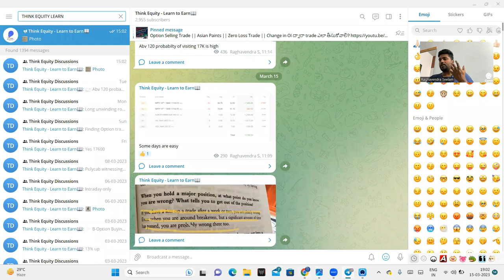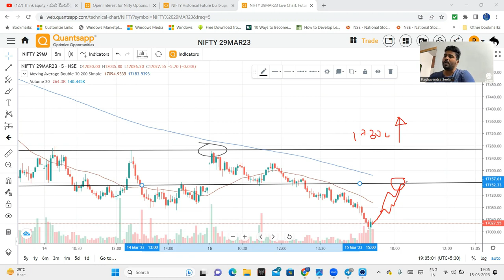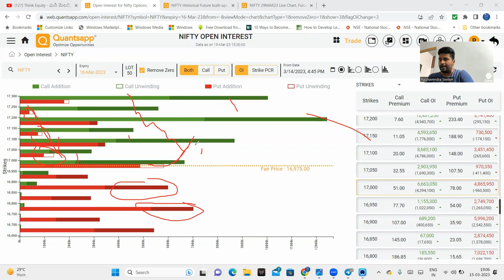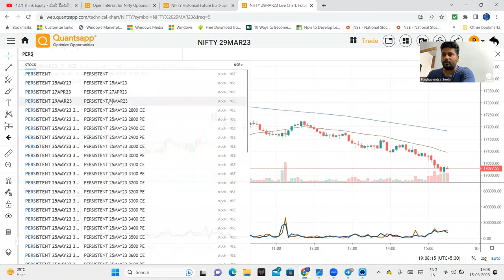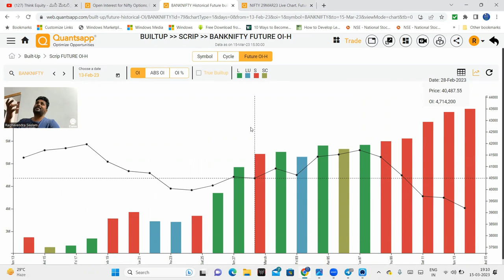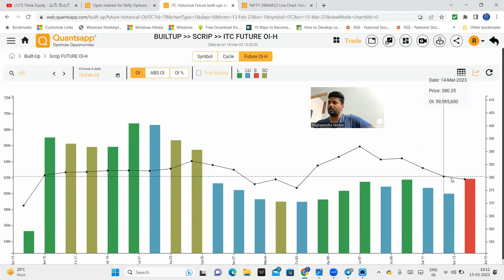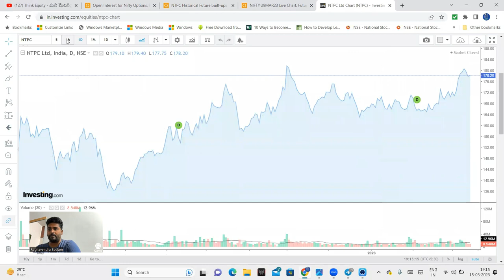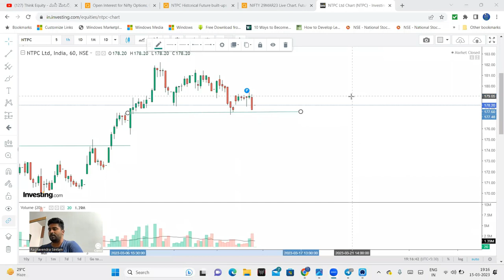Nifty Prediction and Bank Nifty Analysis for Thursday | 16 March 2023 | Stocks to Trade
pen Interest plays a very important role in Option Trading along with change in OI.
All details mentioned in the video.

Nifty
BankNifty
Open Interest
Option Charts

1. The Dhandho Investor
2. Common Stocks and Uncommon Profits
3. One Up on Wall Street
4. Learn to Earn
5. The Unusual Billionaires
6. Reminiscence of a stock operator

Technical Analysis Books:
1. how to make money trading with charts
2. Technical Analysis and Stock market profits

Some Self-help books I recommend to read:
1. Power of your Sub- Conscious Mind
2. Think and Grow Rich
3. The Steve Jobs Way
4. Ted Talks
5. Crush It
My Video gear:
1. Samsung Galaxy S8
2. Dell Laptop
3. Microphone
4. Gorilla Pod